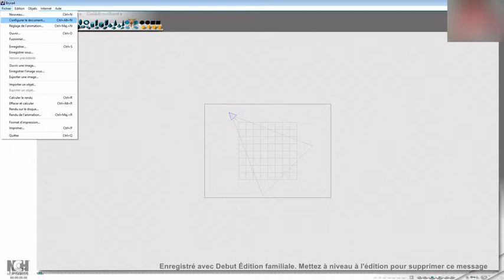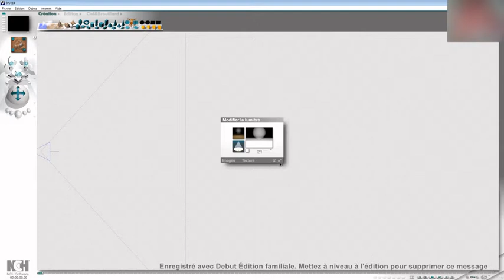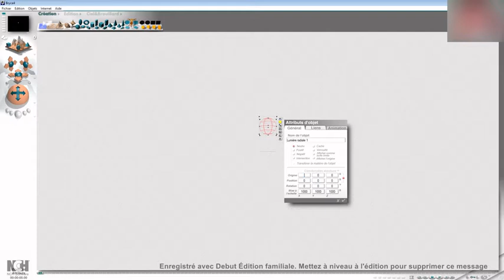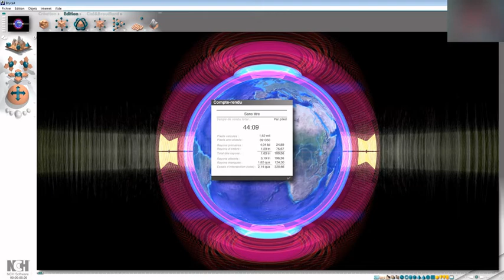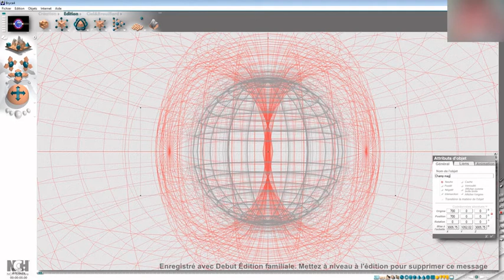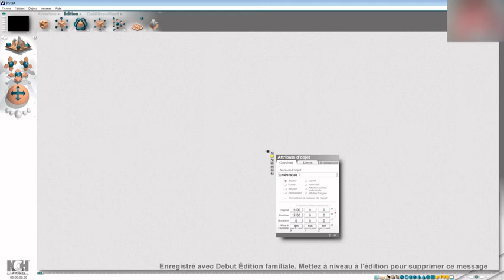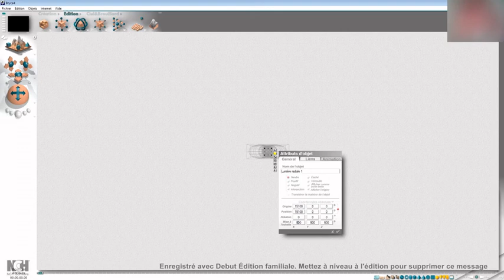Construction scène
Conception de système stellaire virtuel ... Simple-facile et rapide ... Avec Bryce 4, il est toujours possible de compliqué encore un peu plus ... Mais je t'avouerais que 44 minutes de calculs pour une seule image dans une œuvre dont la durée optimale doit comporter 15 000 images à calculer , ce qui implique environs 462 jours de occupation du poste informatique ... Je ne suis pas encore prêt à le supporter techniquement , si je peux le supporter financièrement depuis une bonne demi douzaine d'années ! ( les gros malins de l'élu de la matrice dans la concurrence ont bloqué mon appareil pour la énième fois, j'ai juste envie de les tuer quoi tu vois ... Mais bon grosse frustration ! )